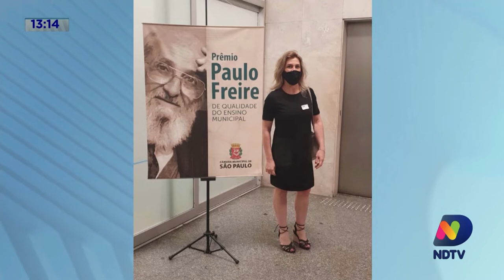Já é Mané: o som de Silvia Abelin, os gols da Dupla da Capital e o Prêmio Paulo Freire 2020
Confira o quadro “Já é Mané” desta segunda-feira (28).